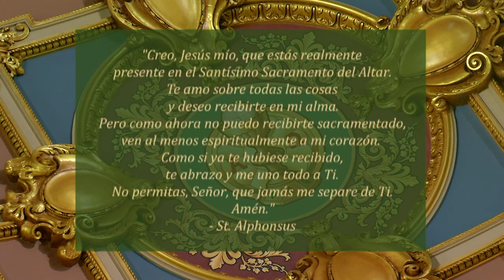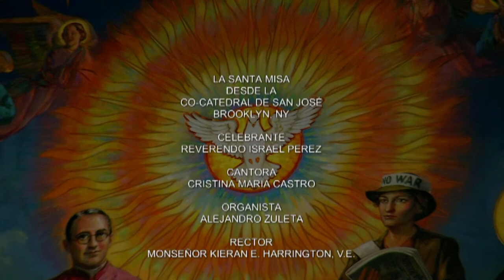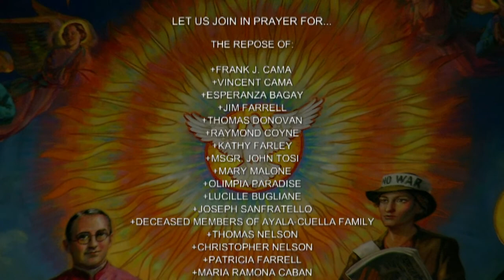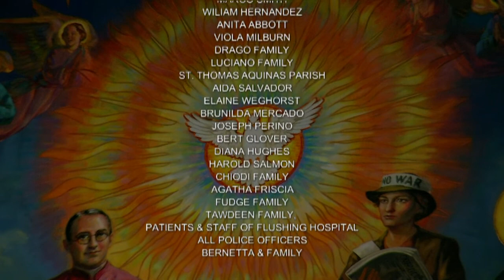Mass - Spanish 6-25-20, Jueves del la XII semana del Tiempo ordinario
Hoy es Jueves del la XII semana del Tiempo ordinario.

La misa de hoy es celebrada por el Reverendo Israel Perez Tuero desde la Concatedral de San José.

Primera lectura
2 Reyes 24, 8-17
Joaquín tenía dieciocho años cuando subió al trono, y reinó tres meses en Jerusalén. Su madre se llamaba Nejustá, hija de Elnatán, de Jerusalén. Joaquín, igual que su padre, hizo lo que el Señor reprueba.

En aquel tiempo, subió contra Jerusalén el ejército de Nabucodonosor, rey de Babilonia, y sitió la ciudad. Nabucodonosor llegó a la ciudad mientras sus hombres la sitiaban. Entonces Joaquín, rey de Judá, junto con su madre, sus servidores, sus jefes y sus funcionarios, se rindieron al rey de Babilonia y éste los hizo prisioneros. Era el octavo año del reinado de Nabucodonosor.

Nabucodonosor se llevó de Jerusalén todos los tesoros del templo del Señor y los del palacio real. Destrozó todos los objetos de oro que Salomón, rey de Israel, había hecho para el templo, conforme a las órdenes del Señor.

Nabucodonosor se llevó al cautiverio a toda Jerusalén, a todos los jefes y hombres de importancia, con todos los carpinteros y herreros, en número de diez mil, y sólo dejó a la gente pobre de la región. También llevó cautivos a Babilonia al rey Joaquín, con su madre, sus mujeres, los funcionarios de palacio y toda la gente valiosa, todos los soldados, en número de siete mil, los carpinteros y herreros, en número de mil; y todos los hombres aptos para la guerra fueron deportados a Babilonia.

Y en lugar de Joaquín, Nabucodonosor nombró rey a un tío de Joaquín, Matanías, a quien le puso el nombre de Sedecías.

Salmo Responsorial
Salmo 78, 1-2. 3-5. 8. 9
R. (9b) Socórrenos, Dios, salvador nuestro.
Dios mío, los paganos han invadido tu propiedad,
han profanado tu santo templo
y han convertido a Jerusalén en ruinas. R.
R. Socórrenos, Dios, salvador nuestro.
Han echado los cadáveres de tus siervos
a las aves de rapiña,
y la carne de tus fieles,
a los animales feroces. R.
Hemos sido el escarnio de nuestros vecinos,
la irrisión y la burla de los que nos rodean.
¿Hasta cuándo, Señor, vas a estar enojado
y va a arder como fuego tu ira? R.
No recuerdes, Señor, contra nosotros
las culpas de nuestros padres.
Que tu amor venga pronto a socorrernos,
porque estamos totalmente abatidos. R.
Para que sepan quién eres.
socórrenos, Dios y salvador nuestro.
sálvanos y perdona nuestros pecados. R.

El que me ama cumplirá mi palabra y mi Padre lo amará
y haremos en él nuestra morada, dice el Señor.
R. Aleluya.

Evangelio
En aquel tiempo, Jesús dijo a sus discípulos: “No todo el que me diga: ‘¡Señor, Señor!’, entrará en el Reino de los cielos, sino el que cumpla la voluntad de mi Padre, que está en los cielos. Aquel día muchos me dirán: ‘¡Señor, Señor!, ¿no hemos hablado y arrojado demonios en tu nombre y no hemos hecho, en tu nombre, muchos milagros?’ Entonces yo les diré en su cara: ‘Nunca los he conocido. Aléjense de mí, ustedes, los que han hecho el mal’.

El que escucha estas palabras mías y las pone en práctica, se parece a un hombre prudente, que edificó su casa sobre roca. Vino la lluvia, bajaron las crecientes, se desataron los vientos y dieron contra aquella casa; pero no se cayó, porque estaba construida sobre roca.

El que escucha estas palabras mías y no las pone en práctica, se parece a un hombre imprudente, que edificó su casa sobre arena. Vino la lluvia, bajaron las crecientes, se desataron los vientos, dieron contra aquella casa y la arrasaron completamente”.

Cuando Jesús terminó de hablar, la gente quedó asombrada de su doctrina, porque les enseñaba como quien tiene autoridad y no como los escribas.